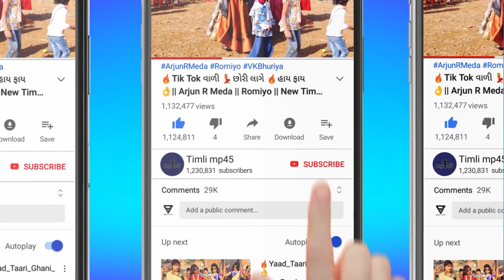😘जानू_राहुल_💗भूरिया_हाथे_📸सेल्फी_पाड़े💋 Nahar VK BHURIYA RAHUL BHURIYA New Dhamakedar Timli Dance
😘जानू_राहुल_💗भूरिया_हाथे_📸सेल्फी_पाड़े💋 || Nahar VK BHURIYA RAHUL BHURIYA New Dhamakedar Timli Dance 2021

Title : NAHAAR || VK Bhuriya || Diwali Special DJ Timli 2022 || Viral Dj Song Bharat HD

VST BY : BHARAT HD

Composer :BHARAT HD

Lyrics : Rajendra Vasuniya

Producer : Akash Dodiyar

General : Timli DJ song

VIDEO CREDITS :- Timli mp45

Producer:

Mixing by :-  Bharat HD

Music Label : Technical Dance Adivasi

YouTube by - Timli mp45

Rajesh ninama New song 2021

Vk bhuriya new song 2021

Adivasi Dj song 2021

Timli Dj song 2021

Bharat HD 2021